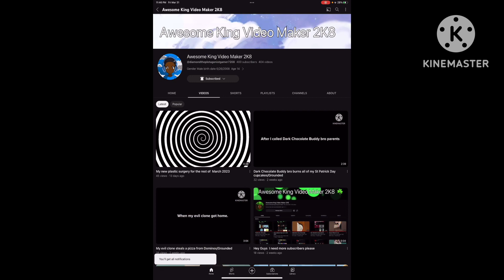Classic Bart breaks my TV/Grounded